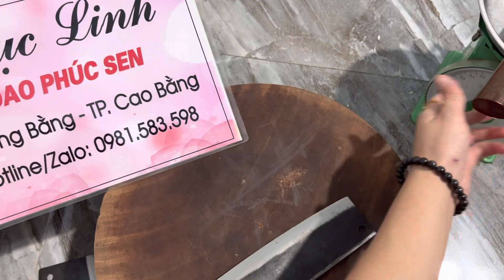22/10/2022: Dao bếp Phúc Sen, Dao làm từ nhíp xe sắc bén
✈ Chào mừng quý khách đến với Lục Linh - Dao Phúc Sen !

🔪 Bên em chuyên:
 - Cung cấp các loại dao Phúc Sen chính hãng: dao bếp, dao mèo, dao đi rừng, nông cụ sản xuất,... Hàng được rèn thủ công ,truyền nghề lâu đời.
- Nhận làm mẫu theo yêu cầu.

- Đặc sản vùng miền : Ngon - Chuẩn - Sạch!
-  Nhận sỉ, lẻ số lượng lớn.

🔪  Cam Kết :
     - Bảo hành 1 năm nếu lỗi nhà sản xuất.

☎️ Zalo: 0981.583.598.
🏡 Tổ 8 - P. Sông Bằng - Tp. Cao Bằng.